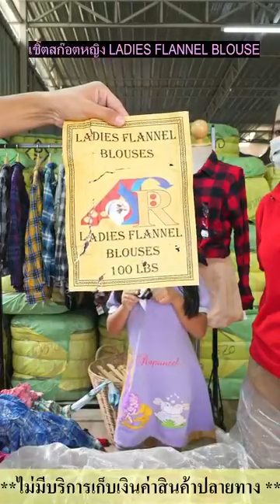🍒☘เชิ๊ตสก๊อตหญิง LADIES FLANNEL BLOUSE🌷🌸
จัดส่งคละป้าย  เบอร์ 1 ทุกป้าย

❌️รีวิว ขายแล้ว❌️